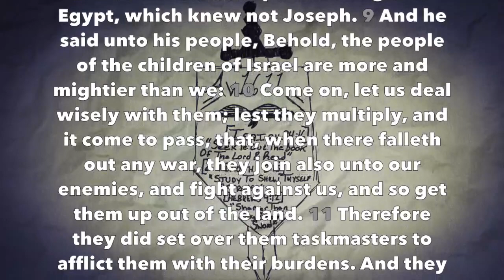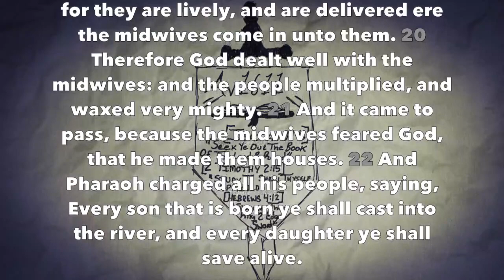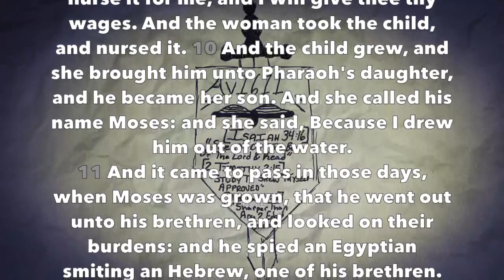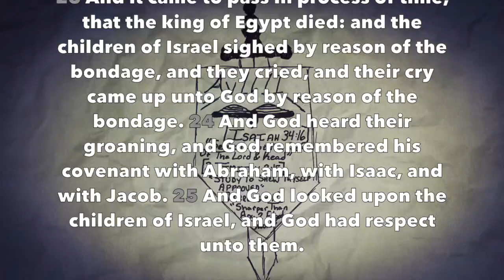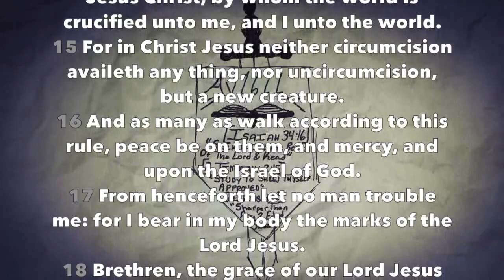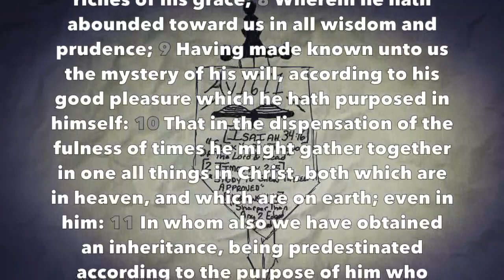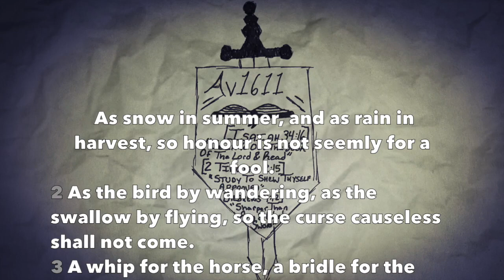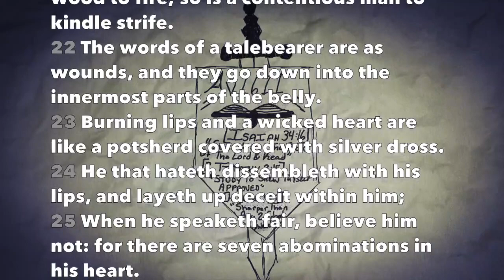Daily Reading #26 - (Exo 1-2, Gal 6, Eph 1, Prov 26)